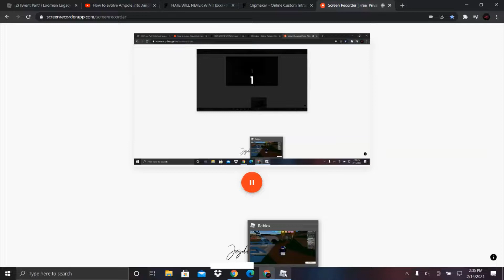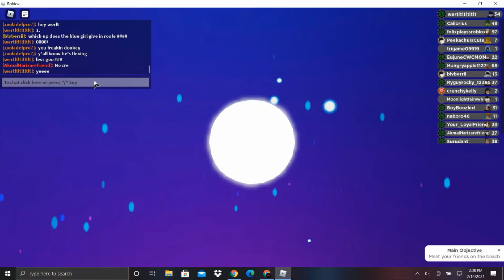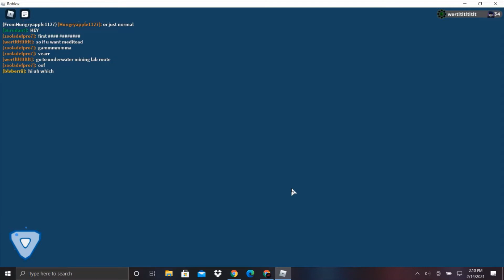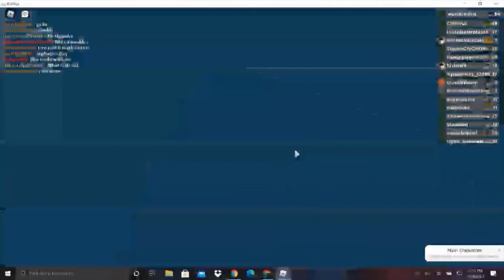evolving ampole to meditoad and how explanation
enjoy the vid gys!!